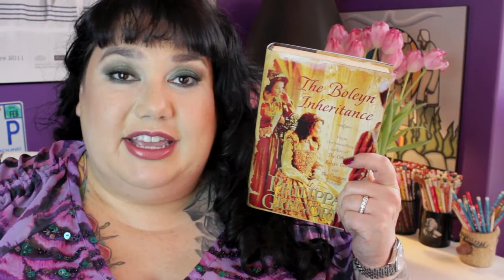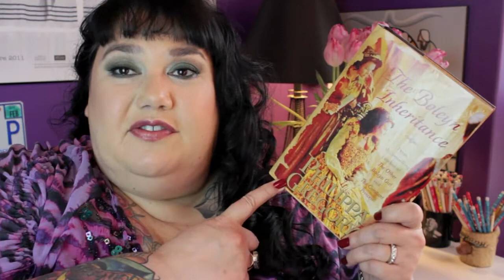The Boleyn Inheritance Book Review "Candy Reads" segment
Book review of another Philippa Gregory book on my list called The Boleyn Inheritance.

GOOD READS - see what I am currently reading.

MY MAKE UP in this VIDEO:

. Smashbox photofinish hydrating under eye primer
. Too Faced shadow insurance in Candlelight
. Too Faced A few of my favorite things Palette eye shadows in cream colored ponies, evergreen buche de noel and blue satin sashes
. Bare Minerals Big & Bright eyeliner in Black Sea
. Kat Von D Mascara
. Maybelline  lash Discovery mascara
. MAC Brow pencil in Stud
. Sigma clear brow gel
. Ardell natural lashes in 110 black
. Duo lash glue in clear/ white
. Benefit Powderflage
. Laura Geller spackle tinted under make up primer in Champagne
. Kat Von D lock it long wear foundation
. Kat Von D Tattoo concealer
. Bare Minerals mineral Veil
. Too Faced Bronzer in Sun Bunny
. Too Faced blush in Melt into Spring
. Too Faced Pink Leopard brightener
. Benefit Cupids Bow
. Jane Iredale lip liner in Rose
. Too Faced lipstick in Celebrity Meltdown
. Too Faced Glamour gloss in Plush
. Kat Von D Lock n Load makeup setting Mist

NAILS:
. OPI natural base coat
. The one that Got Away by OPI